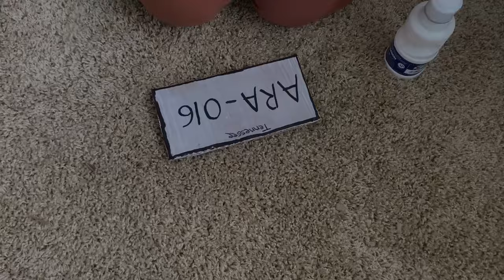DIY Car | How to make a cardboard car (foldable)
Welcome to Boxy world 🥰 A fun and creative world of cardboard crafts. DON’T throw away cardboard boxes and watch cool hacks that can be made from cardboard.

In this video I am going to show you how to make a foldable car using cardboard . It’s a fun and easy project 🥰

For this project I used:
1) double wall cardboard.
2) hook and loop fastener.
3) glue.
4)tape.
5) plastic bottles.
6) washable Art paint.
7) a screw and nut.